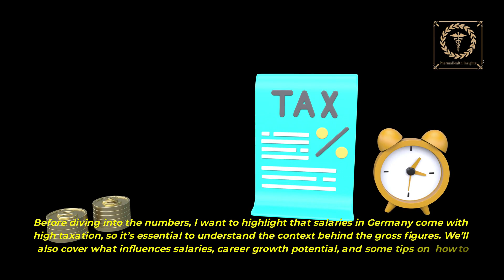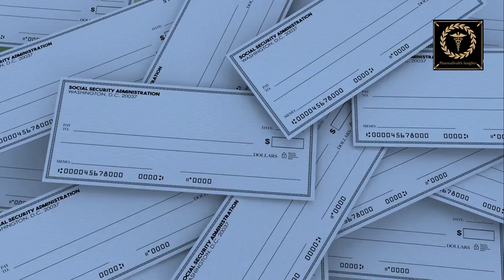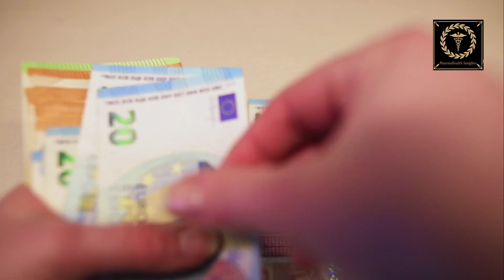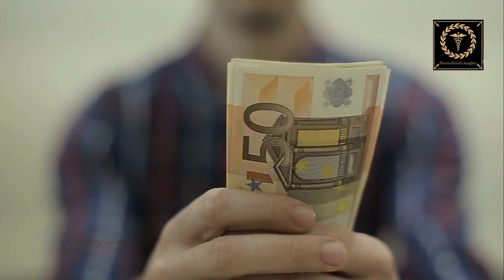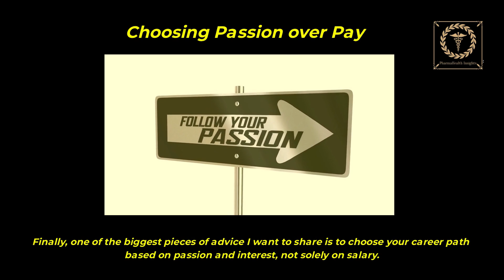Biotech Salaries in Germany 2025 | Real Pay Revealed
Thinking about a career in biotechnology in Germany? This video reveals the real biotech salaries across the food, chemical, and pharmaceutical industries to help you understand what to expect in 2025. Whether you’re a Master’s biotechnology student, a fresh graduate, or a professional exploring career options in Europe, this detailed guide covers salary ranges, tax impacts, entry-level and experienced pay, and career growth prospects.

We dig into:

Entry-level and experienced salaries for biotech jobs in Germany 2025

Salary comparisons across food, chemical, and pharma biotech sectors

How high taxes affect your take-home pay in Germany

Key factors that influence pay: company size, location, qualifications, and skills

Career opportunities and growth paths for biotechnologists in Germany

Germany remains a hot spot for biotech professionals, offering strong demand in pharmaceutical development, research, and bioprocessing. This video will help you evaluate if a biotech career in Germany matches your financial and professional goals.